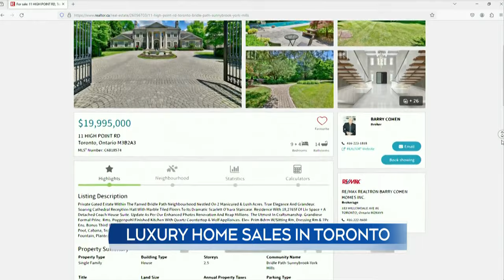Toronto mansion used in 'Mean Girls' movie on sale for nearly $20M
The Bridle Path property that appeared in 'Mean Girls' as 'Regina George's' home is on the market for just under $20 million.